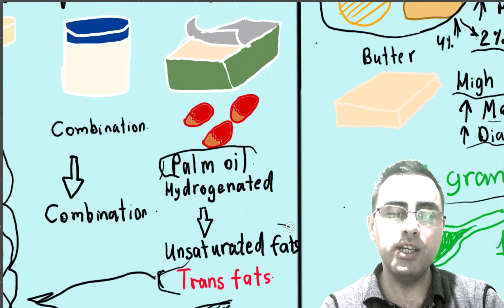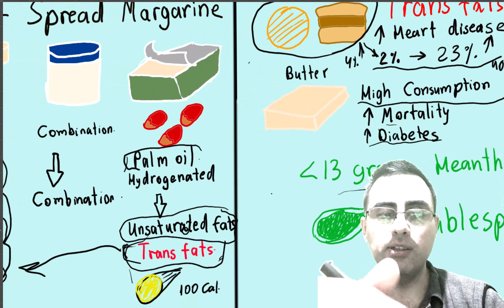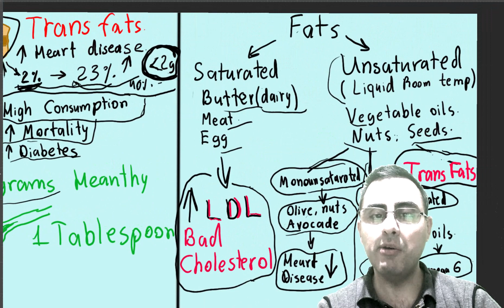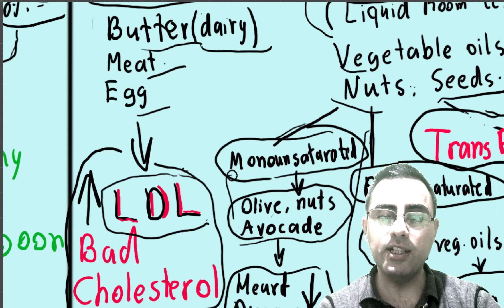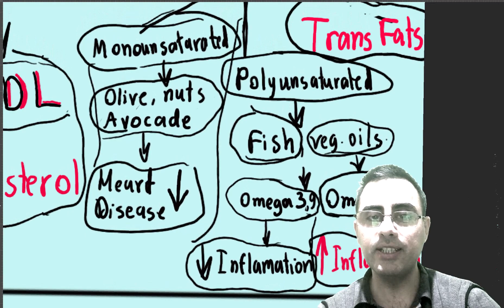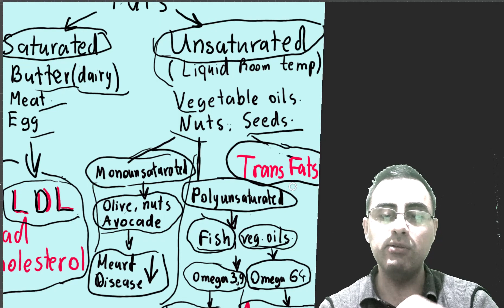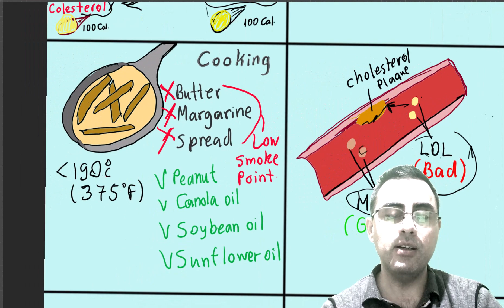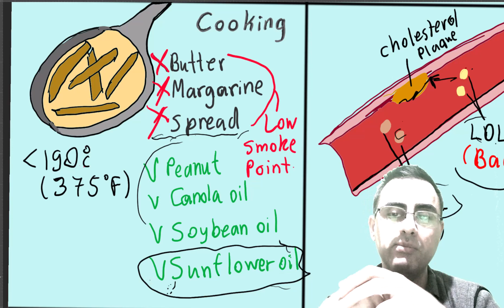კარაქი, სპრედი თუ მარგარინი ?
რა განსხვავებაა კარაქს და მარგარინს შორის?
რომელი უფრო სასარგებლოა, კარაქი მარგარინი თუ სპრედი?